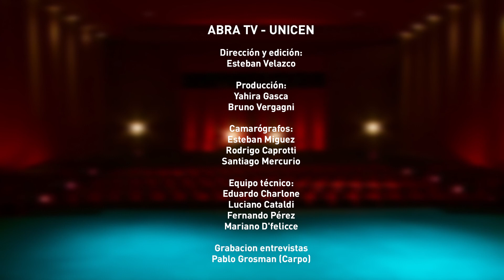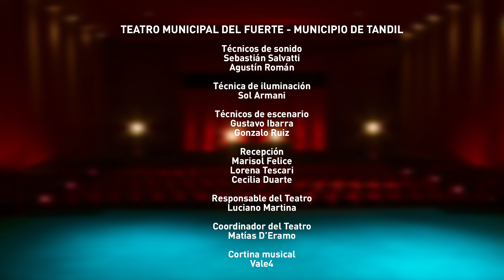ABRATV - Suena Fuerte - Las Muertes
🔊 Suena Fuerte 🔊
24 bandas y solistas de la ciudad de Tandil grabaron sus temas en vivo en el Teatro del Fuerte.
En una producción realizada por el @municipiodetandil y la Universidad Nacional del Centro - @unicen_oficial , Suena Fuerte tiene como objetivo dar a conocer la diversidad de géneros y artistas que tiene la ciudad.